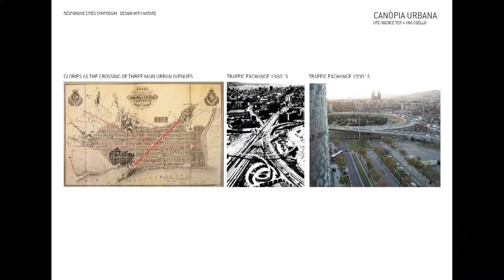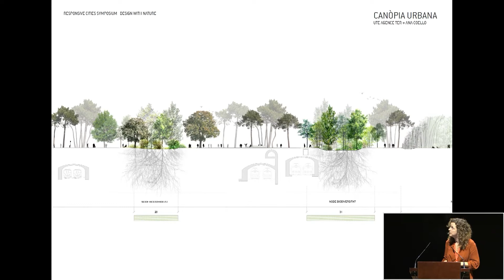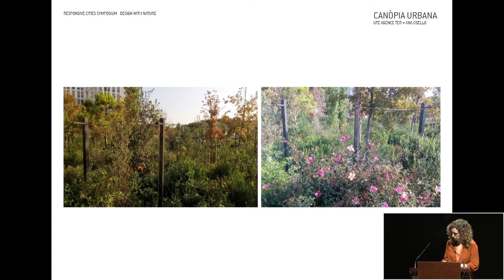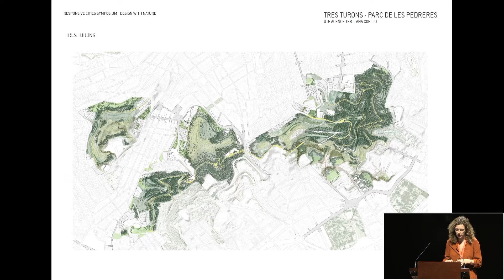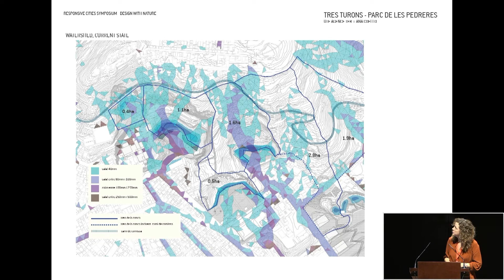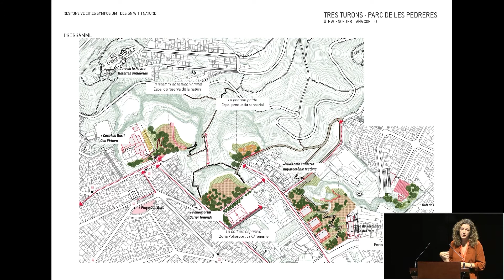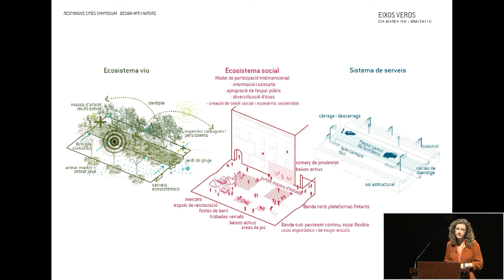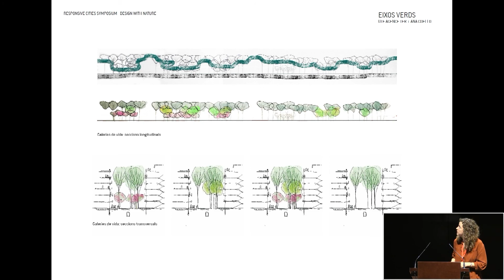Responsive Cities 2021 // Design with Nature // Ana Coello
Responsive Cities is a bi-annual international symposium on the future of cities organized by the Advanced Architecture Group of IAAC.
The 2021 edition focuses on “Design with Nature” and takes place within the framework of the Building Urban Intelligent Living Design Solutions (BUILDs) project, co-funded by the Erasmus+ Programme of the European Union and developed by the Institute for Advanced Architecture of Catalonia - IAAC- (Spain), Université de Lorraine -UL- (France), Vienna University of Economics and Business -WU- (Austria), Ersilia Foundation (Spain), ECONICK (France), Plant-e (Netherlands), City Facilitators -CF- (Denmark), and GreenTech Challenge -GTC- (Denmark).
The project aims to develop new transdisciplinary educational models in the fields of Biology, Design, and Business.